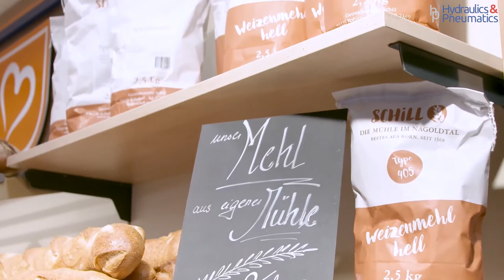Automatic Looping of Pretzels, (food processing) by FESTO, brought to you by ACPL: Official Partner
Festo is a leading worldwide supplier of automation technology and the performance leader in industrial training and education programs. Our aim: maximized productivity and competitiveness for our customers.

FESTO Pneumatic and electric drive technology, brought to you by Ahuja Corporation Pvt. Ltd. (formerly "Hydraulics & Pneumatics"): Reliable Official Partner for FESTO for over 25 years!